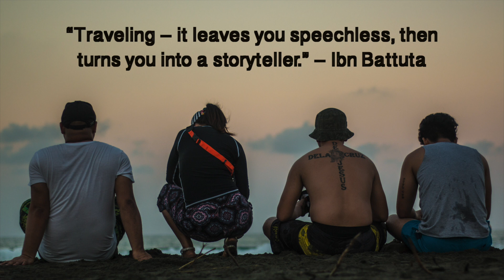One Day sa Baler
Our Baler, Aurora travel video. Surf, eat, trek all the way to the falls. But the best thing about Baler is their people. Talk to them. drink with them. Share your stories and listen to theirs. Be friends with them. You'll see. :)